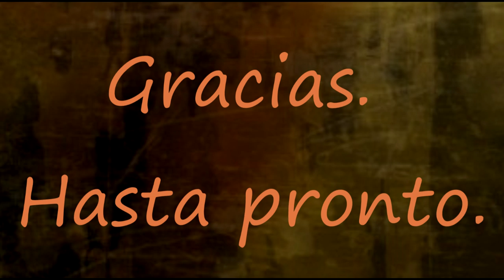Trip to Madrid. The Royal Palace LightSpeed Spanish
we are pleased to offer you a look at Madrid centre and the highlights of our excursión with our friends Iván and Jorge. Thanks to them for their help as guides.